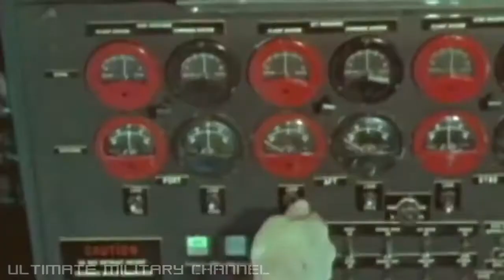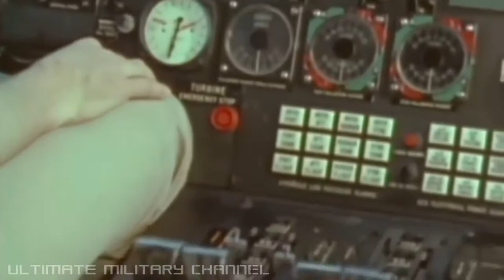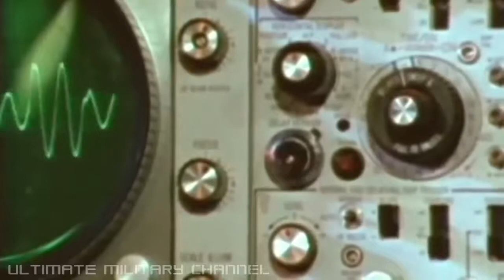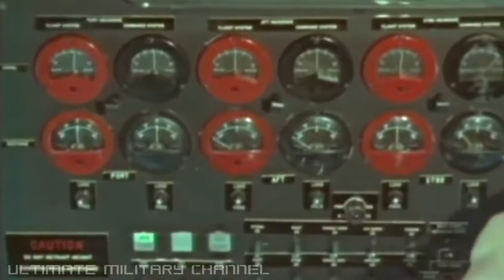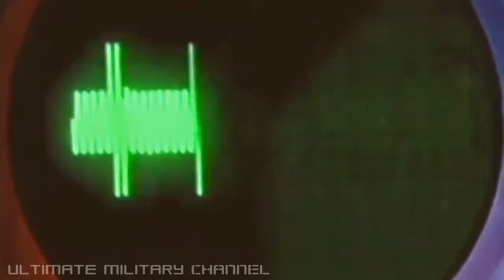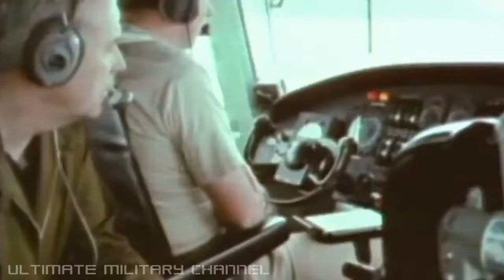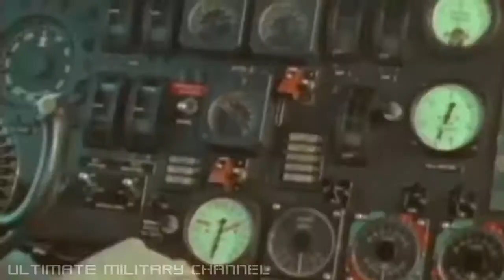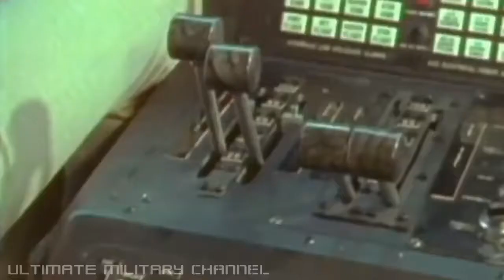Sturridge Finds Out His FIFA Pace is 76! | Sturridge and Sterling | Roommates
Daniel Sturridge is shocked to learn his FIFA 18 pace rating is just 76, and so is Raheem Sterling! The England pair also test how well they really know each .

The England Seniors practiced their finishing against Joe Hart during this training session.

The senior England Goalkeepers make incredible reaction saves from triple shot drills, to mimic the outcome of corners and crosses.

Neymar, Willian, Dani Alves, Coutinho, Marcelo and the rest of the Brazil squad took on England in an international friendly at Wembley.